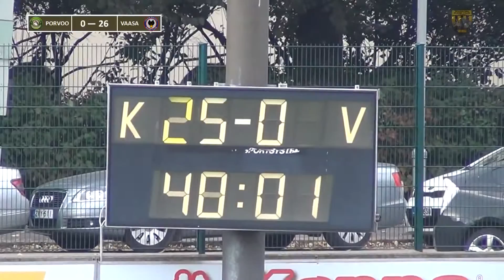Curtis Pollard Rugby Game 2014